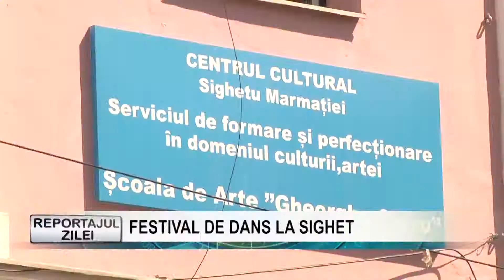Reportaj 21 mai 2018 FESTIVAL DE DANS LA SIGHET